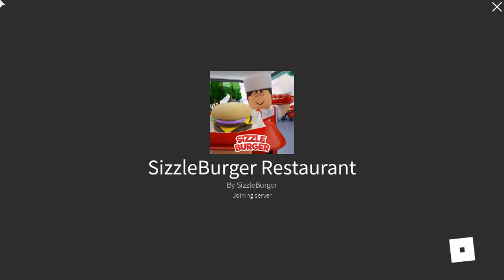Playing SizzleBurger Restaurant on Roblox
Video Muted because of Copyright.